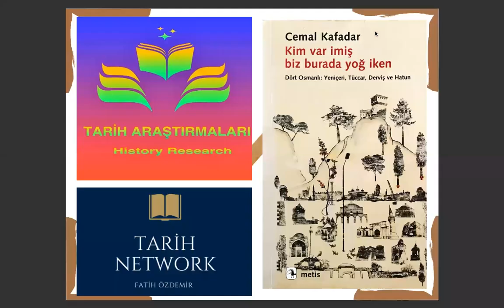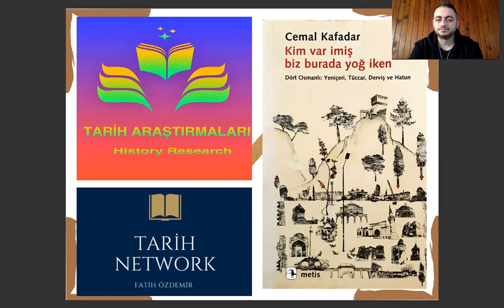Cemal Kafadar Kim Var İmiş Biz Burada Yoğ İken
Cemal Kafadar'ın yazmış olduğu Kim Var İmiş Biz Burada Yoğ İken isimli kitabının tanıtımı ve mikro tarihçilik açısından bu kitabının önemi nedir?